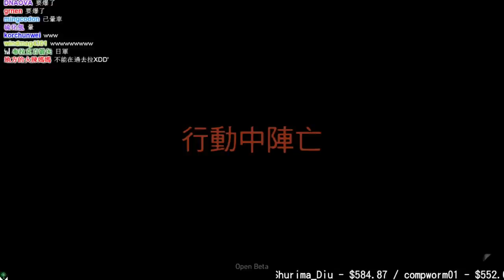【魯蛋精華】請問你還在飛機上嗎? from 維林諾